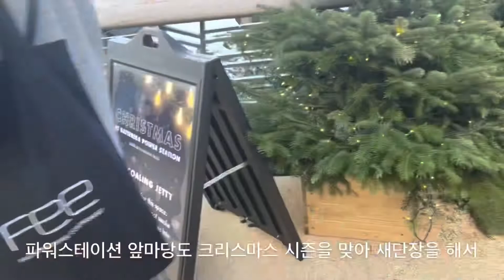Day 436 - Autumn leaves at Battersea park, Christmas at power station🎡